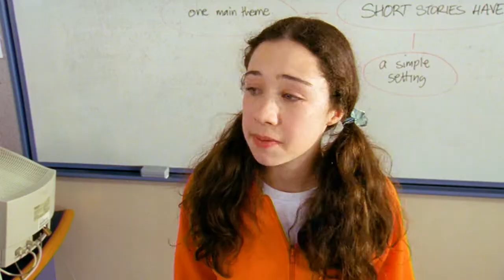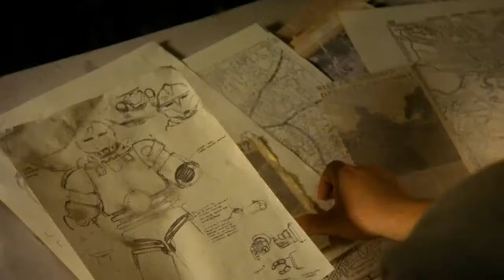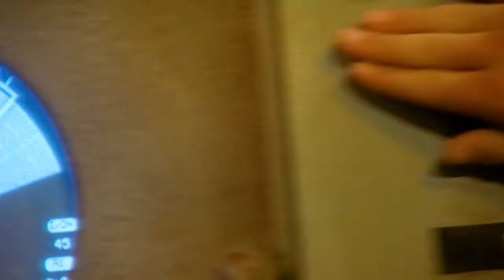Tomorrow, the World | Legacy of the Silver Shadow - Episode 1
Josh, Alex, Campbell and Gretel discover the secret lair of the Silver Shadow: a long-forgotten superhero from the 1950s. Meanwhile, the Silver Shadow's arch enemy, the Crab, has started training his granddaughter, Fiona, to take over the family business.

Josh, Alex, Campbell and Gretel are thrown together, when they discover the underground headquarters of the SilverShadow: a long-forgotten, dead superhero. Although defeated in the 1950s by his arch enemy, the Crab, the Silver Shadow lives on as a digital recording in an old computer.

Reactivated, he convinces the unlikely team to take up his battle against evil and injustice. Meanwhile, in a retirement home across town, the elderly Crab has begun training his granddaughter, Fiona, to take over the family business…